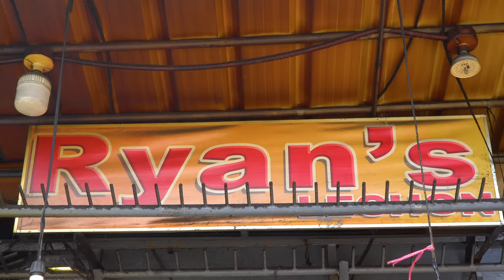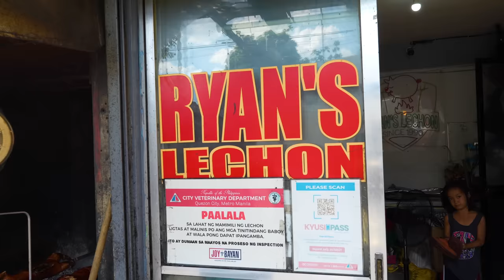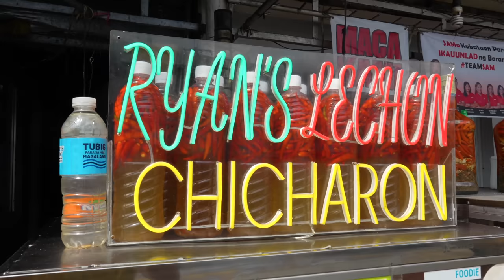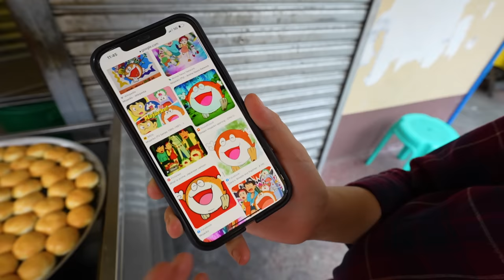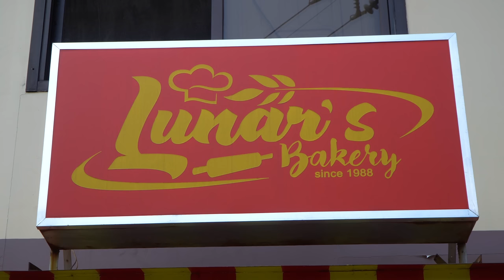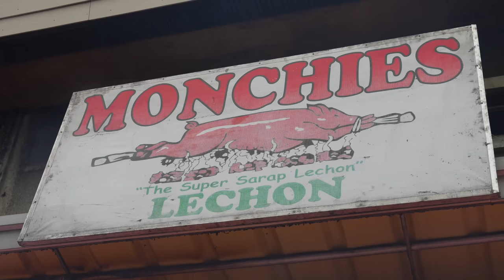Filipino Street Food!! Manila’s #1 LECHON 🇵🇭 CRAZY Philippines Food Tour in La Loma!!​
Welcome to La Loma the "capital of lechon" here in Manila. This place is a heaven for all you lechon lovers. Slow roasted pigs over a bed of charcoal. Cripsy, dripping with fat and smokey lechon is a stable in The Philippines. Today I'm taking you to Ryan's Lechon in the heart of La Loma. Here you can of course taste his spectacular lechon but they first started off selling their famous chicharon. There is more than just lechon here in La Loma so today @foodiemommaph and I will take you to the best spots in La Loma to taste some incredible Filipino street food in Manila.